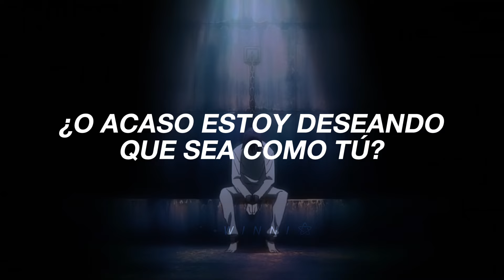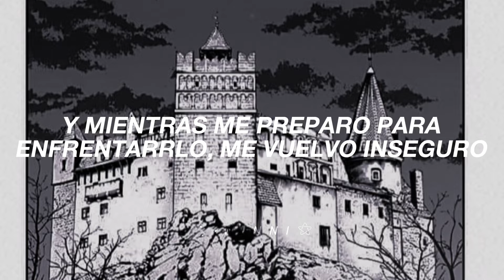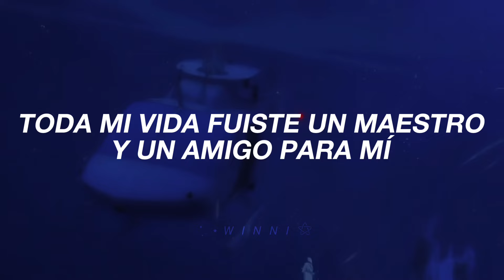Esta canción da vibras a Fyodor Dostoievsky 🎭 | - Brutus °•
ㅤㅤㅤ› 〉 🦝 .ೃ 𝙄𝙣𝙛𝙤𝙧𝙢𝙖𝙘𝙞𝙤́𝙣 !  : : „ ↴

ˏˋ ☄ °•*⁀➷ 𝘴𝘦𝘳𝘪𝘦: 𝘽𝙪𝙣𝙜𝙤𝙪 𝙨𝙩𝙧𝙖𝙮 𝙙𝙤𝙜𝙨 !

→˚₊· C  ܴೈ 𝘱𝘦𝘳𝘴𝘰𝘯𝘢𝘫𝘦𝘴: 𝙁𝙮𝙤𝙙𝙤𝙧 𝘿𝙤𝙨𝙩𝙤𝙞𝙚𝙫𝙨𝙠𝙮 ❞

𝙇𝙮𝙘𝙧𝙞𝙨;

I've been watching him for my entire life
I hate the air he breathes, his foolish decrees
His words so contrived
And I hate the way the townspeople gather outside
They hang on every breath, cling to his chest
Home to his heart full of pride
The oracle told him to beware the Ides
And I'd be lying if I said I wasn't wishing
For untimely death or demise
Or am I just wishing I could be like you?
That the people would see me too as a poet
And not just the muse
Oh, it's not true, I don't wish harm upon you
From birth we've been like brothers of different mothers
Within the spirit of the same womb
May the gods strike me down if I forsake you
Frater meus, you're beautifully made
And to you I'm forever grateful
I'll never forget that you showed me to make art
And I know the love you showed me came
From a pure and noble heart
I love you, and if you want, I'll call you King
But why do I lie awake each night thinking
"Instead of you, it should be me"?
And as I set to face it, I'm unsure
Should I embrace it, should I run?
What motivates me? Hatred? Is it love?
What's more wrong; that I too wish to be great
Or my mother wished she'd had a son?
And even if I can't be the one
Maybe I could at least help make way for him
Until the day that he comes
Maybe my name could also be known
That I helped return good to the people
And restored greatness to Rome
Brutus, Brutus, Brutus, Brutus!
My name is Brutus and my name means heavy
So with a heavy heart
I'll guide this dagger into the heart of my enemy
My whole life, you were a teacher and friend to me
Please know my actions are not motivated only by envy
I, too, have a destiny
This death will be art
The people will speak of this day from near and afar
This event will be history, and I'll be great too
I don't want what you have, I want to be you
I always knew I could be the one
Though I feel the endless pain of being
And I am scorched by the Sun
Of humble origins and born of the cursed sex
My name is Brutus, but the people will call me Rex

‿︵‿︵‿︵୨˚̣̣̣͙୧ - - - - - ୨˚̣̣̣͙୧‿︵‿︵‿︵

╭ ◜ ୨ ᑕOᑭYᖇIᘜᕼT ୧ ◝ ╮

‿︵‿︵‿︵୨˚̣̣̣͙୧ - - - - - ୨˚̣̣̣͙୧‿︵‿︵‿︵